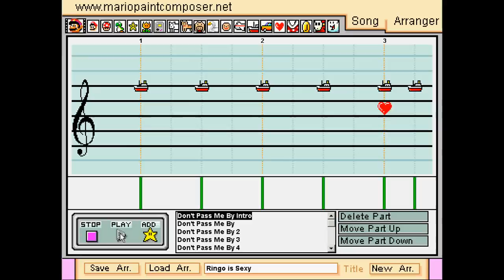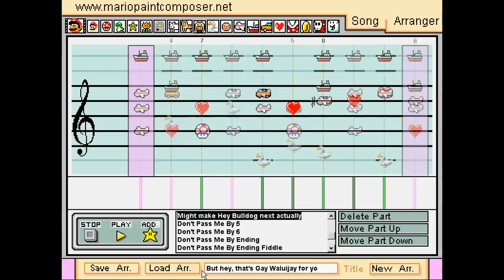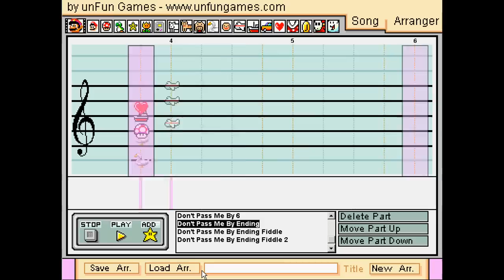Dont Pass Me By - The Beatles - Mario Paint Composer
certified banger, peace and love